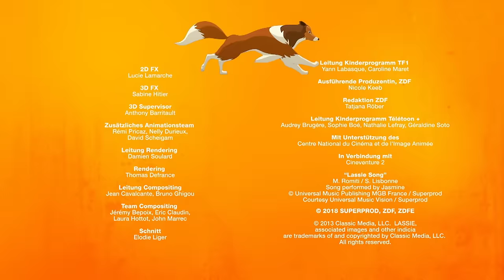Lassie Staffel 2 Folge 2 - Freunde fürs Leben Teil 2 [GANZE FOLGE]